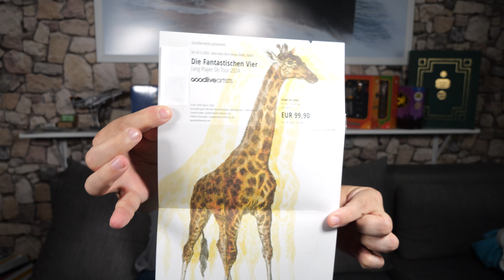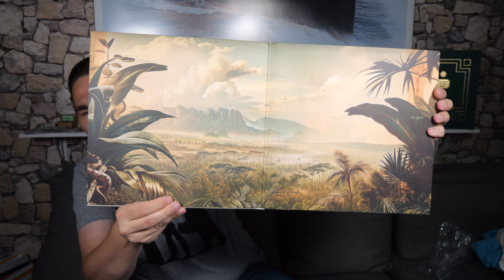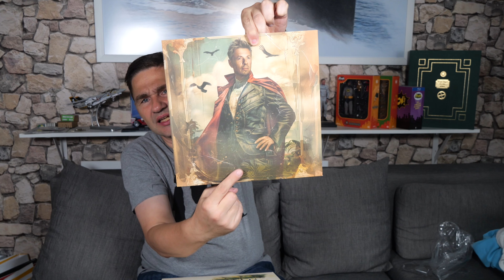Die Fantastischen Vier - Long Player (Black 2LP)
Heute, Mittwoch der 02. Oktober 2024, war das neue Album Long Player von den Fantastischen Vier in meiner Packstadion.